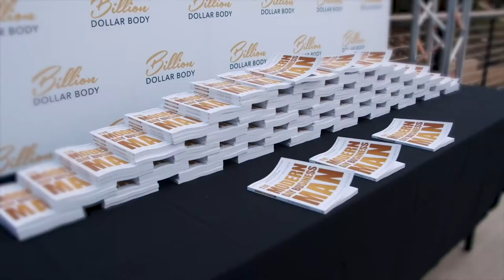Rising Up After Divorce with Dave Hollis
Are you currently going through divorce? Do you struggle with consistently being your best self?

Dave Hollis is Entrepreneur, Businessman, Motivational Speaker, and New York Times Best Selling Author. He was the former chief of the Disney Film Distribution.

In this episode, Dave talks about how to go through the journey of divorce and come out as your best self, anxiety, and deal with his divorce on a public platform.

Timestamps:
[2:10] Life Update
[6:58] Recovery Process
[9:48] How To Walk Through Your Journey In Power
[14:18] Relationship With Anxiety
[17:38] Consistently Being Your Best Self
[21:43] Going Through Divorce On Social Media
[27:34] Keeping Going Through Consistency
[31:46] Built Through Courage
[37:49] Create Community Around The Thought Of Courage